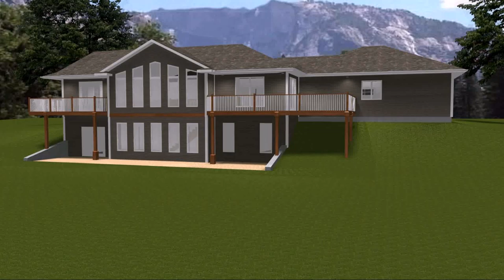Luxury House Plans With Walkout Basement - Gif Maker DaddyGif.com (see description)